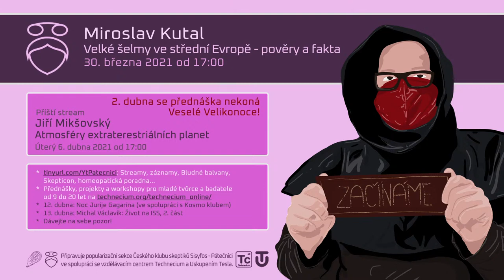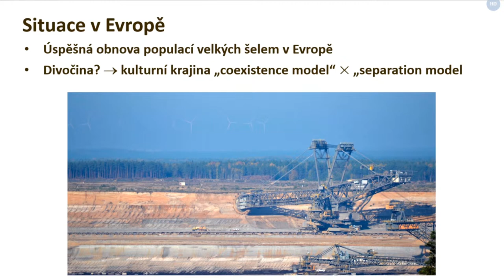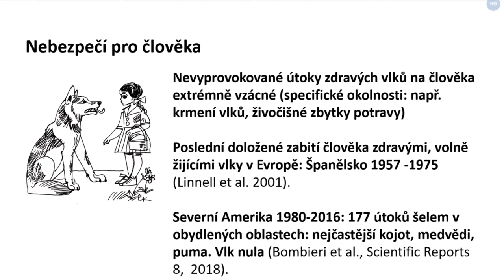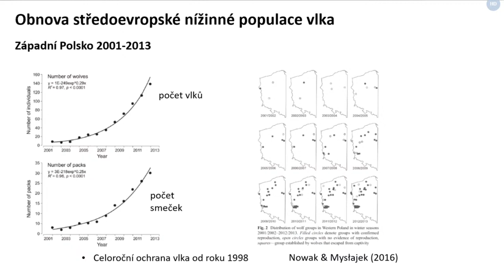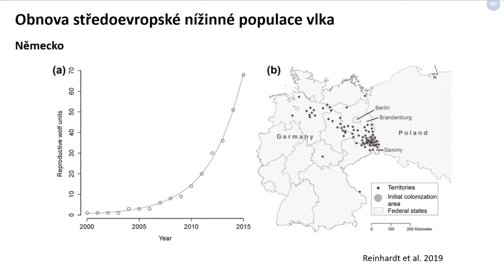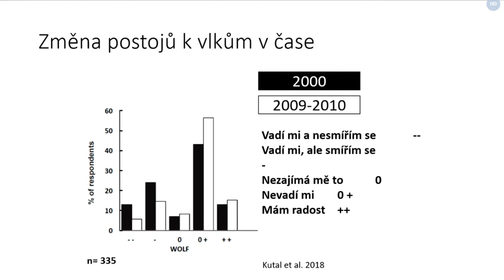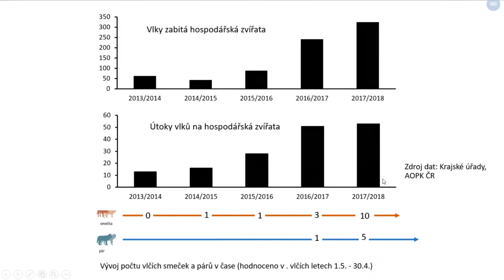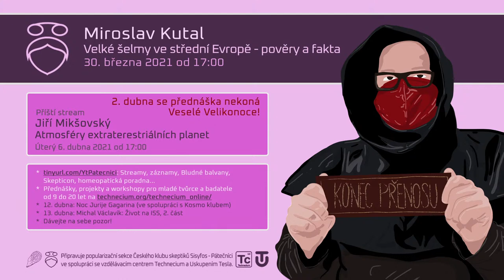Miroslav Kutal: Velké šelmy ve střední Evropě - pověry a fakta (Pátečníci Stream, 30. 3. 2021)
Vlci se vrací do české krajiny. Přímých setkání mezi lidmi a vlky přibývá. Je to důleslek častějšího výskytu vlka v české krajině nebo se mění i chování vlků? Hrozí lidem nebezpečí ze strany šelem? Zvyšuje se také množství útoků na hospodářská zvířata. Je možné je před útoky šelem ochránit? Jak šelmy ohrožuje pytláctví a fragmentace krajiny.

Miroslav Kutal vystudoval Systematickou biologii a ekologii na Přírodovědecké fakultě Univerzity Palackého v Olomouci a doktorské studium v oboru Ekologie lesa na Mendelově univerzitě v Brně, kde v současné době působí jako akademický pracovník. Tématu velkých šelem se věnuje od roku 2002, kdy začal koordinovat projekty ochrany a monitoringu velkých šelem v Hnutí DUHA Olomouc, kde nadále působí jako koordinátor pobočného spolku. Dále se věnuje přípravě odborných i popularizačních článků o velkých šelmách, spolu s dalšími odborníky napsal knihu Velké šelmy na Moravě a ve Slezsku. Také dohlíží na to, aby úřady při ochraně přírody rozhodovaly férově a věcně správně. Miroslav Kutal je českým zástupcem Large Carnivore Initiative for Europe (LCIE), expertní skupiny Mezinárodního svazu ochrany přírody (Species Survival Commission při IUCN).

Pokud se vám naše přednášky líbí, můžete nám pomoci s jejich přípravou a zveřejněním. Přispět na projekt můžete zde